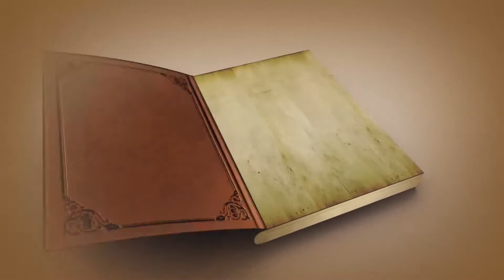Koskettava kirja - Joosef Egyptin valtias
Hannu Äimänen ja Henri Pelkonen keskustelevat Paavo Hiltusen kirjasta "Joosef Egyptin valtias". Kirjassa syvennytään elävästi Joosefin elämään, joka kulki monien kärsimysten kautta loistoon ja joka voidaan nähdä vertauskuvana Kristuksen elämästä.